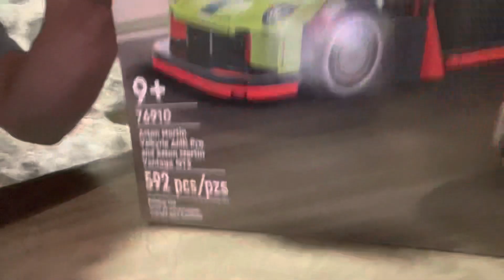Aston Martin Valkyrie AMR Pro Part 1